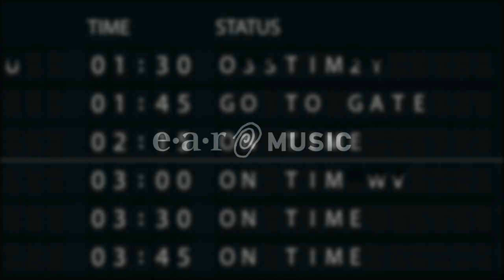Devil's Train "II" Interactive Album Listening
Following the positive reactions and a wide media echo on their self-titled debut in 2012, DEVIL’S TRAIN got their follow-up in the pipeline, now. Again and again have their supporters expressed their joy about a band still combining the heavy sound of the 80s with the classic hard rock attitude of the 70s. Even though, DEVIL’S TRAIN had been thought to be a short-term side project in the beginning, it got clear pretty quickly that everyone had simply too much fun working together to quit – the outcome is quite impressive indeed. Instead of keeping it easy and following the straight concept of traditional heavy rock with a biker attitude, which had been so well accepted in the past, DEVIL’S TRAIN have been refining and enriching their individual style for their classically titled follow up „II“ without compromising any of their principles.

By doing that, the international quartet never appears to be old-fashioned in any way, they rather add some irony to it. Hard and heavy, but still emotional and, above all, honest – DEVIL’S TRAIN are 100% authentic.

„All of us love this bluesy stuff, which the brilliant ‚Badlands‘, ‘Tesla’, ‘Cindarella’, or ‘Tangier’ used to play”, tells Liapakis. “You’ll find hints of it in many of our songs. Of course, they were also found on our debut, but not as prominent as on this one. It just felt right to put more emphasis on it in songs like ‚Can You Feel‘ or ‚Suffocated‘. The most radical song in this matter is surely ‚Mr. Jones‘, which is definitely one of my favorites on the record.”

With all this remarkable awareness of traditions, DEVIL’S TRAIN is still no pure retro-act; for instance, the band adds traces of stoner rock to their songs. “That’s one element we enjoy very much. I think that’s one of the details contributing to the fact that we are not only addressing established rock lovers, but also welcoming loads of younger fellows in our audience”, says the singer cheerfully.

As a similarity to their first record, not only do DEVIL’S TRAIN prove to be excellent songwriters and composers, but also to be brilliant interpreters of all time rock classics. This time, the musicians adapt with a lot of love for the originals Led Zeppelin’s monumental „Immigrant Song“ and the biker-hymn per se, Steppenwolfs „Born To Be Wild“, to make them their own.

In respect of the band’s members’ references, there had never been a doubt about the technical performance or quality of DEVIL’S TRAIN. But „II“ has quite a few positive and enjoyable surprises in store, considering the authenticity and effectivity of presenting their different, more emotional, and down-to-earth sound.

Tracklist
1. Down On You 2. Hollywood Girl 3. Gimme Love 4. Mr. Jones 5. Can You Feel 6. Rock Forever
7. Let’s Shake It 8. Girl Like You 9. Born To Be Wild 10. You And Me 11. Thunderstorm
12. Suffocated 13. Immigrant Song (Bonus Track)

Band
R.D. Liapakis – vocals (Mystic Prophecy, Valley’s Eve)
Jörg Michael – drums (Ex. Running Wild, Saxon, Stratovarius)
Jari Kainulainen – bass (Masterplan, Ex. Stratovarius, Evergrey)
Lakis Ragazas – guitar (Mystic Prophecy)